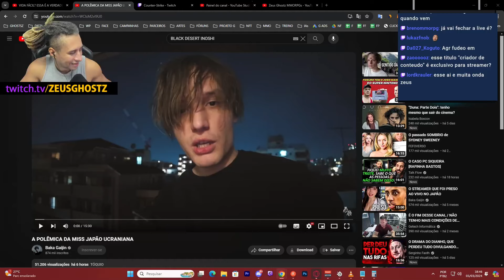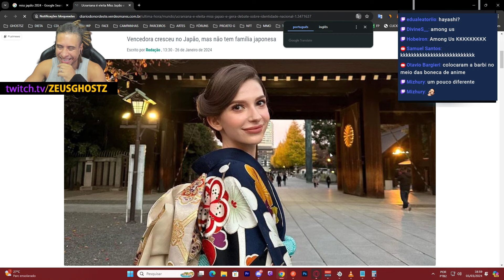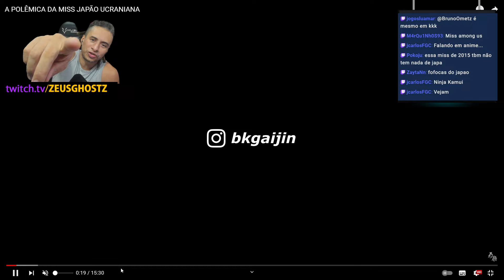ZEUS REAGE: A POLÊMICA DA MISS JAPÃO UCRANIANA